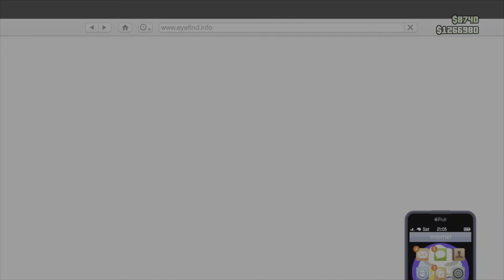Grand Theft Auto 6 - what I'd like to see - GTAVI - GTA 6 Online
What I'd like to see in Grand theft auto 6 and GTA 6 Online! GTAVI chat.

Gary87